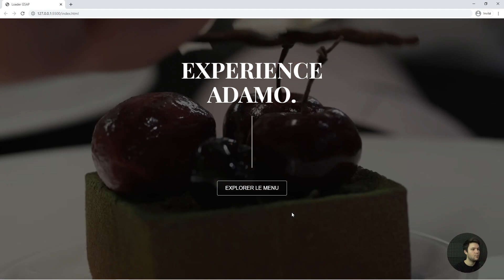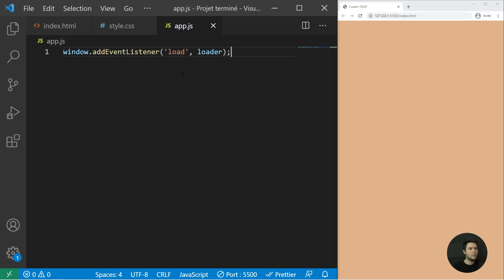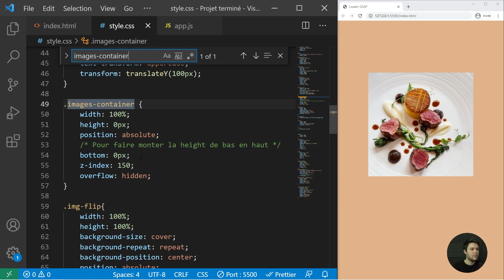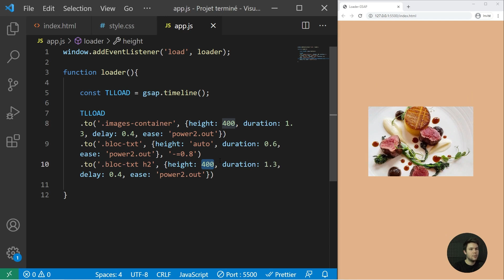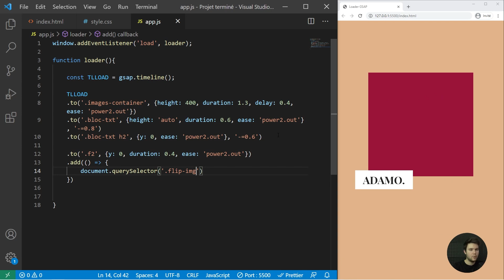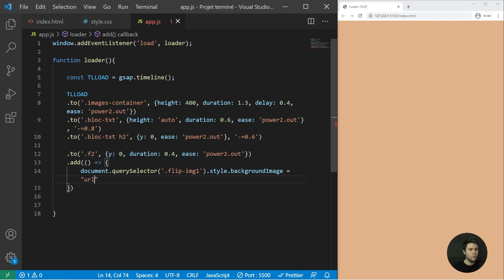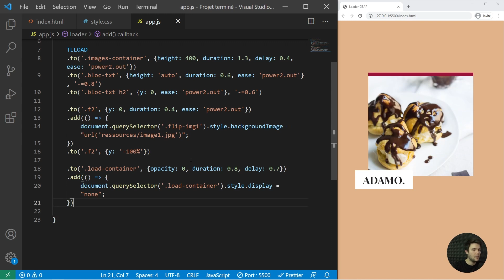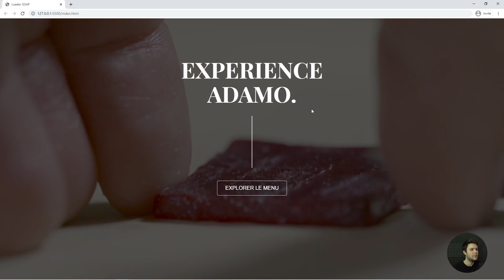Créer un chargement de page d'accueil stylé